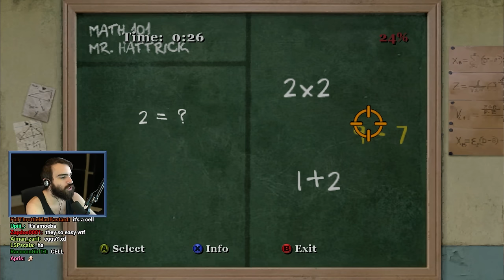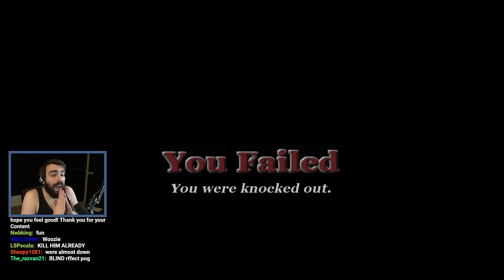I Became The Worst Student & Destroyed The School - Bully - Part 7 (Full Playthrough)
Rockstars' Most Underrated Game - Bully is basically Grand Theft Auto but all the characters are kids in high school. Very funny, surprising, and in keeping with the regular RockstarGames feel. I believe many of the characters in GTA 5 can be seen to have their roots in characters in this game.

Streamed: July 2021